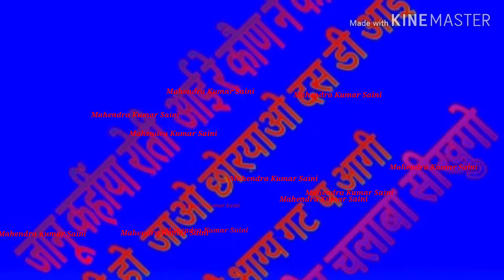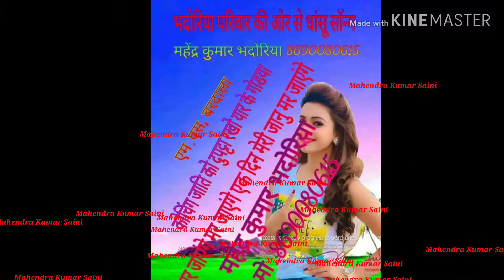Saini music bardala